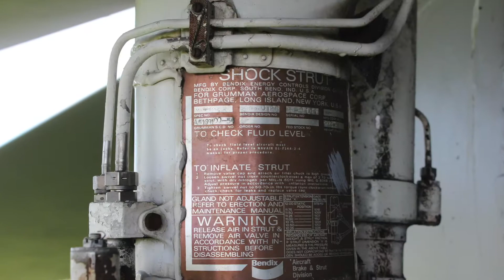F-14A Tomcat Close up - Selfridge Military Air Museum, Michigan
This is a US Navy F-14A Tomcat. The aircraft is displayed at Selfridge Air Museum, Michigan.